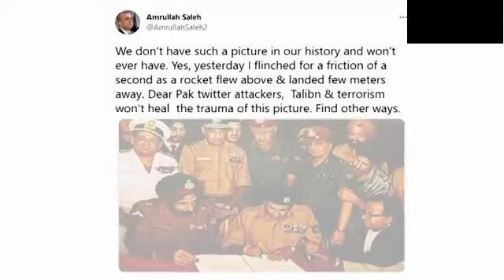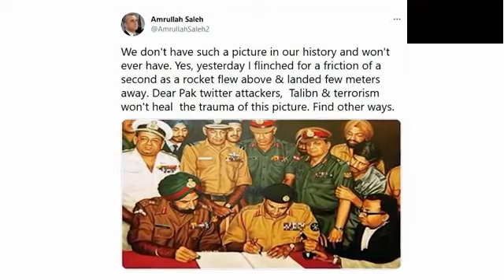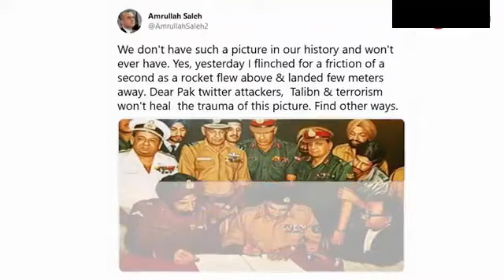Afghanistan ने 1971 की तस्वीर दिखाई |India का सीना हुआ चौड़ा और Pakistan की नींद हुई हराम | Pak media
This video is reaction and analysis  Afghanistan Vice president  showing Pakistan its true face by putting an iconic pic of 1971 India Pakistan war in which 94000 Pakistani troops surrendered , making it the biggest surrender in War History.

Links of other Videos of Mine :

1.. श्री राम और हनुमान जी से सीखे सफलता के तीन सूत्र |3 Mantras of Success - RamcharitManas |Life lesson